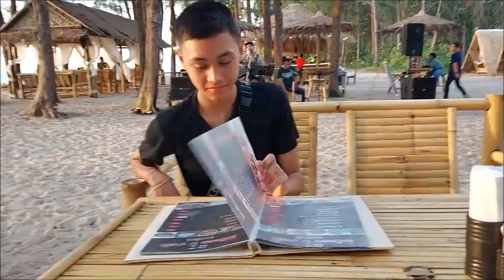Viele müssen schließen aber es entsteht auch was Neues. Strandrestaurant de luxe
In der Region Khao Lak wie überall in ganz Thailand müssen aufgrund der derzeitigen Situation sehr viele Unternehmen ihre Geschäfte schließen. Es entsteht aber so nach und nach auch wider was Neues hier in Khao Lak. Wir waren sehr begeistert von dem Restaurant am Strand mit live Musik. Der Strandabschnitt gehört zu dem Bereich Bang Sak